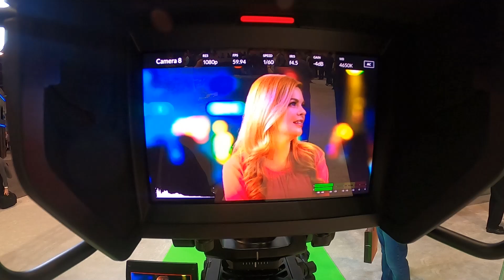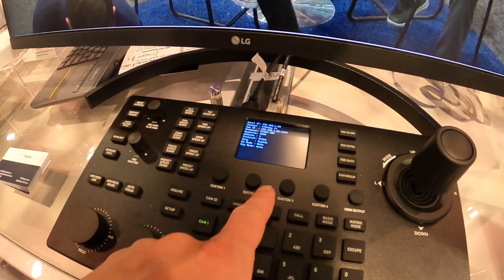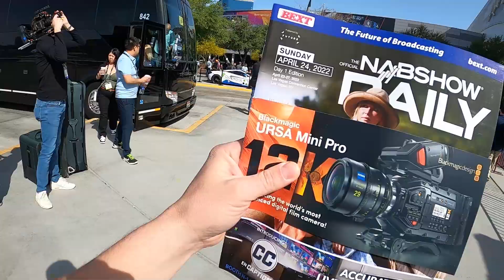Amazing New Streaming Cameras & Technology (NAB Day 3)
►Sign Up for Live Show Notifications

Hey, thanks for reading the description for more info on the community. Since you read this far, comment 'StreamGeeks Ninja! 🐱‍👤' and I will 💖 your comments!

Videos may be more frequent and walk throughs completed based on your views & likes! It helps to know what you want to see the most! Thanks!